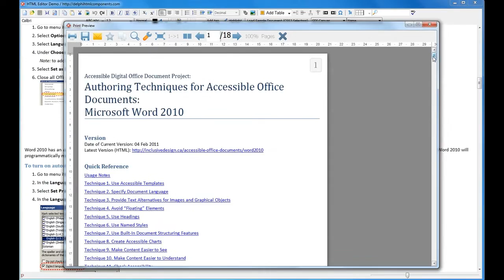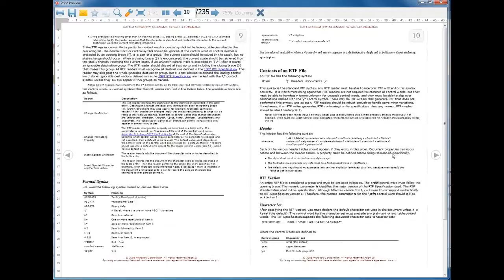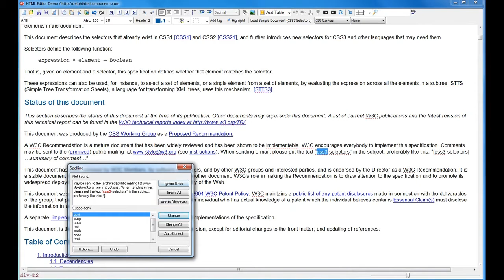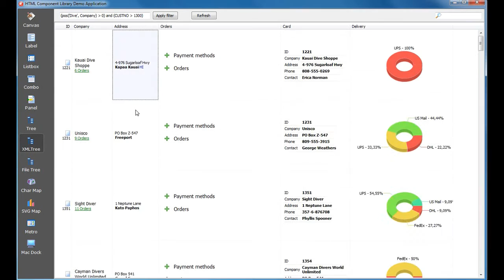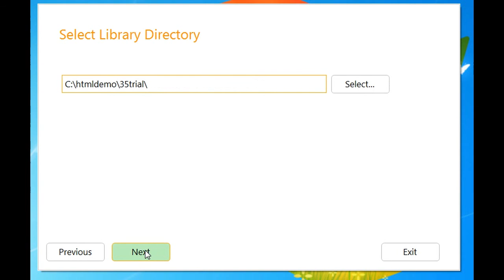HTML Library 3.5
HTML Library 3.5 what's new